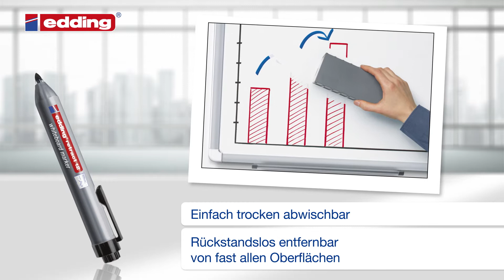edding retract 12